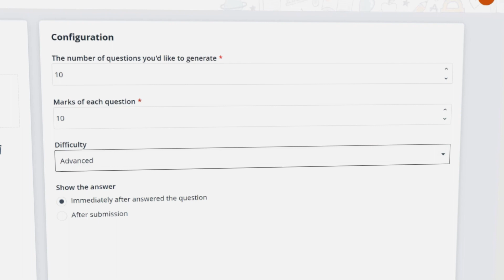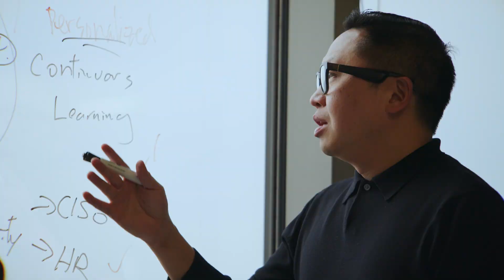AI at Scale with AvePoint EduTech